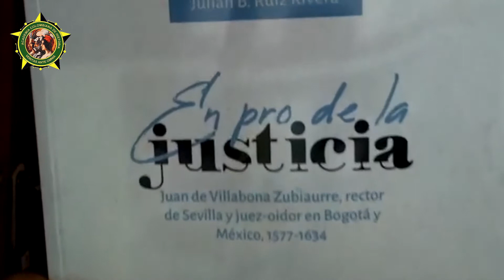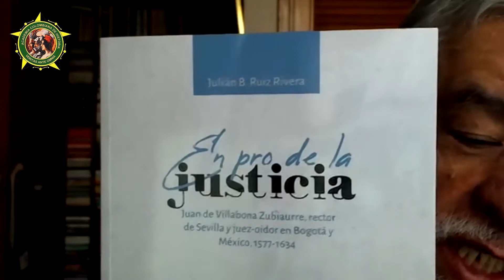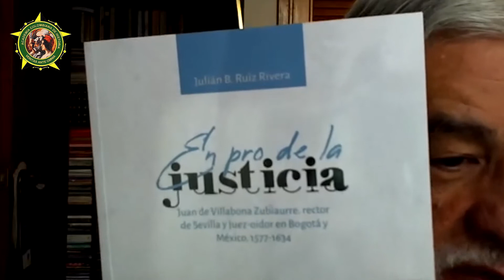ACH - Cartagena en el siglo XVII